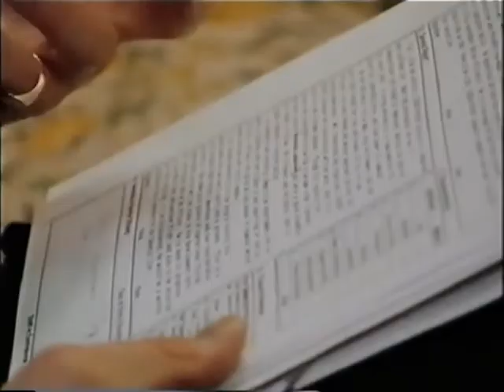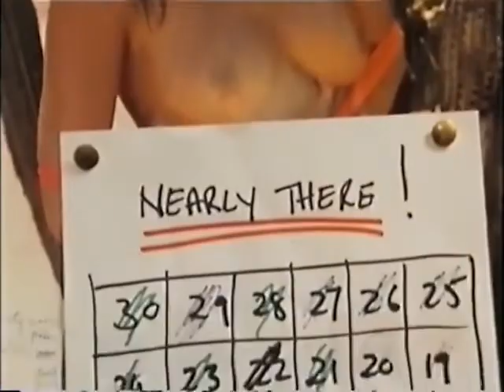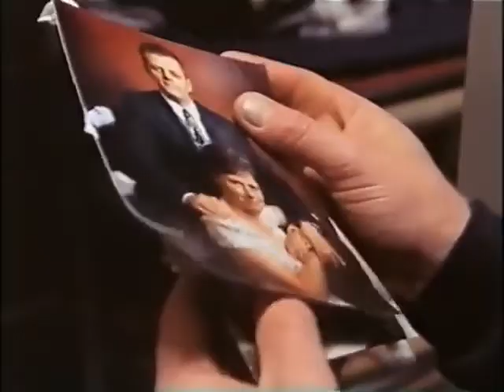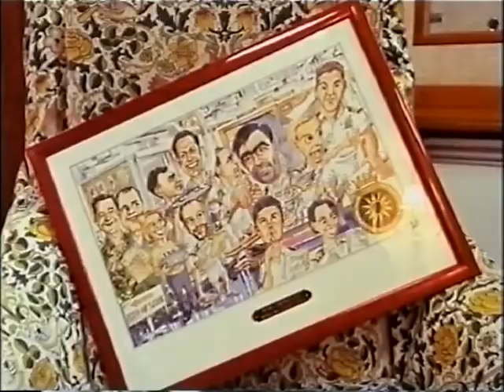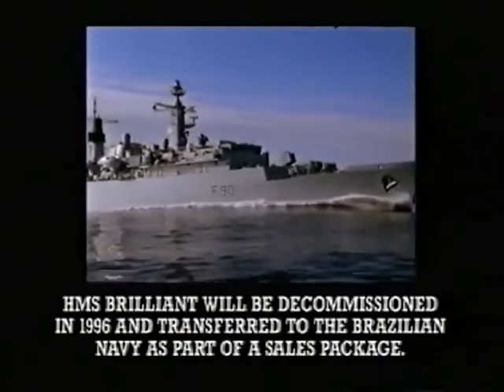HMS Brilliant episode 7 Royal Navy 1995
Hms Brilliant 1995 Royal Navy episode 5